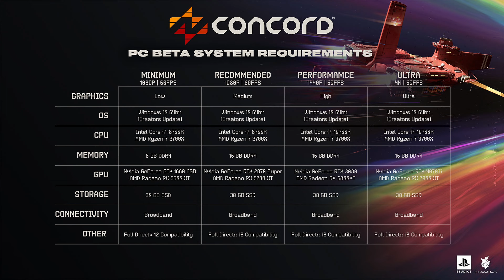Titan Quest 2 на Gamescom, вимоги Concord, Dead Rising Remaster з старою музикою та новими акторами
Сьогодні у випску коротеньких ігрових новин: Titan Quest 2 на Gamescom, вимоги Concord, Dead Rising Remaster з старою музикою та новими акторами та таке інше.

Тайм коди:
0:00 початок
0:15 Titan Quest 2 на Gamescom
0:30 закриття Piranha Bytes
0:43 чутки про Halo 3 Remaster
0:52 перенесення Cities: Skylines 2
1:11 системні вимоги Concord
1:45 Dead Rising Remaster з старою музикою та новими акторами
2:02 Skydance придбали Paramount
2:40 Overwatch 2 x TRANSFORMERS
2:53 дяка спонсорам
3:07 завршення
3:12 до середи